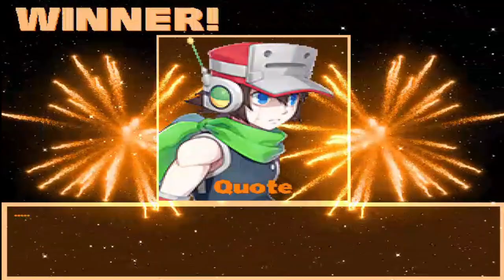MG026 MUGEN Request Battle #127: Quote (Me) vs. Boris Anderson (Requested by Cloutaro6734)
The user "Cloutarokurifesmashstarbra6734" (or just Cloutaro6734) has asked me for a MUGEN battle.
This battle is between; Quote (From Cave Story and playable character in "Blade Strangers") against Boris Anderson (An OC character, based to another user.)

Characters:
Quote by OHMSBY (Me)
Boris Anderson by Dawn de Era

Stage: SFIII New Generation - Gill's Stage by Betochac